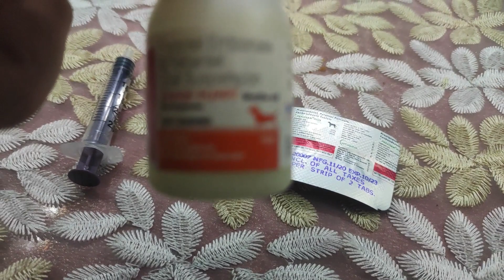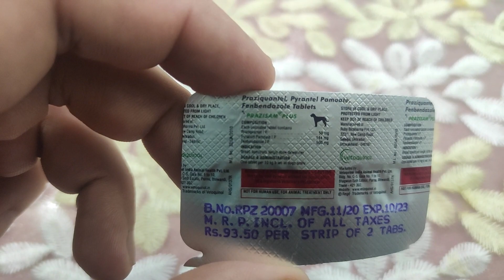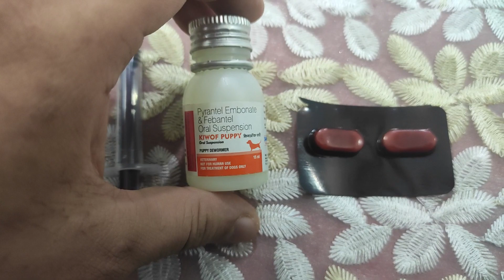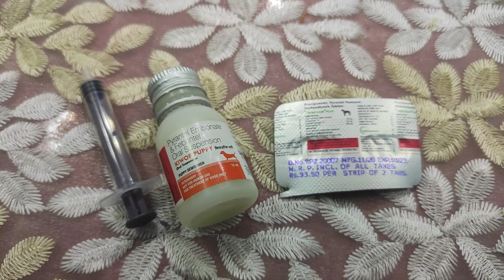Deworming Guide For Puppy And Dog | Deworm | Dewormed | Deworming Procedure For Pet Dog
Information In This Video : Why deworming in puppies is important , Name of the deworming liquid and tablet , Time Lapse For deworming in puppy and dog , Things to take care of before deworming the dog.

What Would Happen If we don't deworm our dog : Weakness, increased appetite, constant hunger and weight loss: If your dog has worms, the worms are stealing your dog's nutrition. Your dog may be weak or constantly hungry, and in severe cases, may be losing weight.

Deworming Liquid Name : Pyrantel Pamoate  And Febantel Oral Suspension Kiwof Puppy By Sava Vet

Deworming Kaise Krte hai , Deworming कैसे करें? , D - Warming Guide , D Warming Guide For Pet Dog , Deworming for 50 days dog , Deworming For 4 Months Dog , Deworming For 1 Year Dog